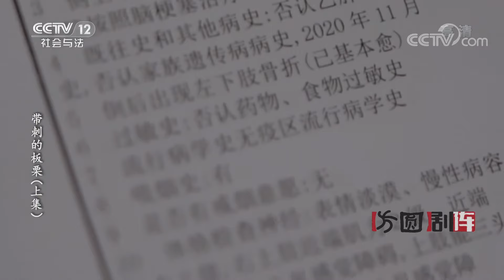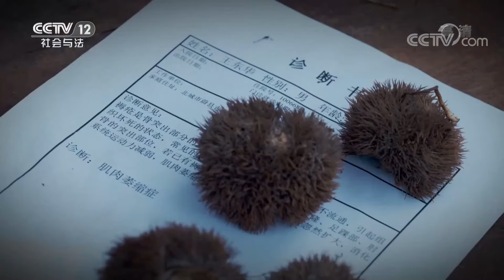《方圆剧阵》带刺的板栗（上集）20210214 | CCTV社会与法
本期看点：王东华看着病单喝着闷酒，回忆起十年前，儿子王强劝自己不要喝酒的场景。张雪雪晚上出门丢垃圾，王强作为值班保安，看到张雪雪特别可疑，就跟上去了。张雪雪以为自己被人跟踪，一路逃到楼顶。而王强误以为张雪雪要跳楼，将其救下。张雪雪因此报警，二人到了警局。这时，王东华也收到自己儿子被抓的消息。